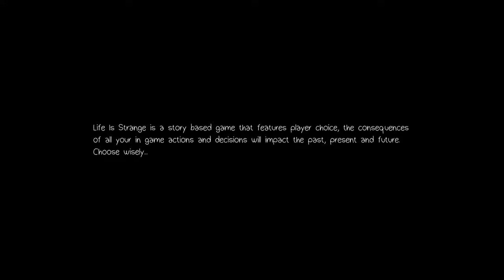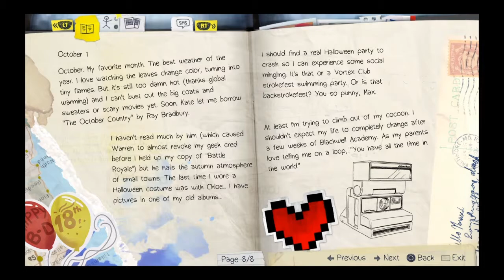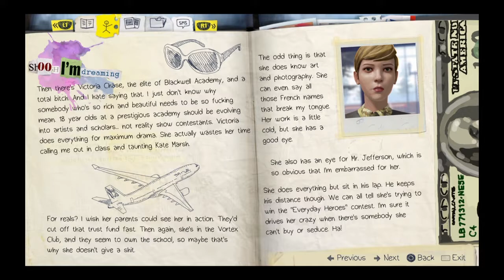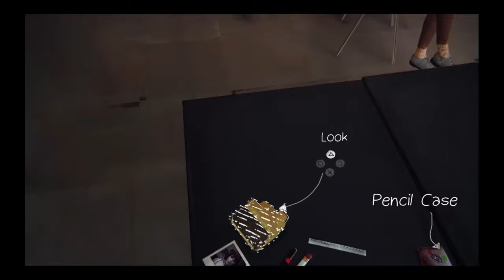Life is strange